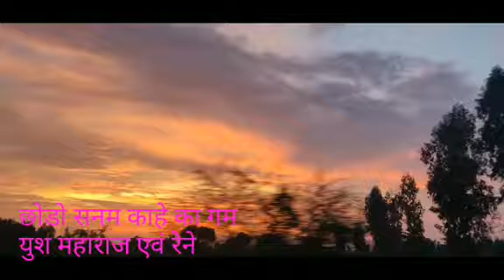sanam kahe ka gum -voice Yush maharaj and Rene /Yush maharaj